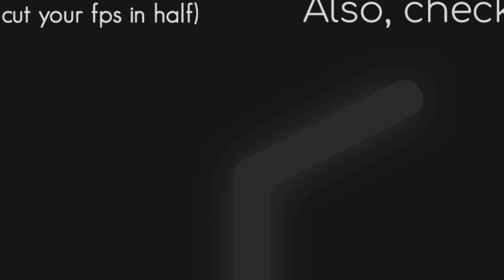RX 5700 OC VS RTX 2060 SUPER OC (Gaming, Temperatures, Power Consumption)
This video compares RX 5700 with RTX 2060 SUPER. I really hope you enjoy it. Also, don't hesitate to point out any possible mistakes made in the video on PM or down in the comment section.

TEST SYSTEM:
CPU: Intel Core i7-8700K @ 4.9 GHz
Motherboard: ASUS ROG Maximus X Apex
RAM: 16 GB 3200 MHz DDR4
OS: Windows 10 64-bit